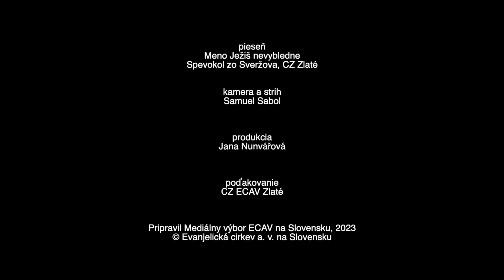PSBECAV Povolanie rybárov ľudí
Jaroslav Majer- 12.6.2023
Biblický text: L 5, 1-3
Pieseň: Meno Ježiš nevybledne (Spevokol zo Sveržova)